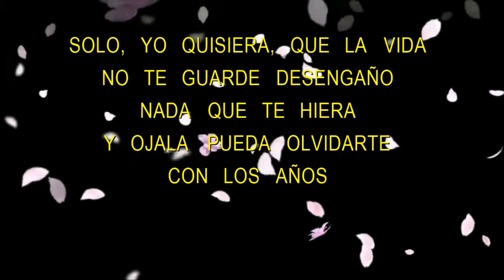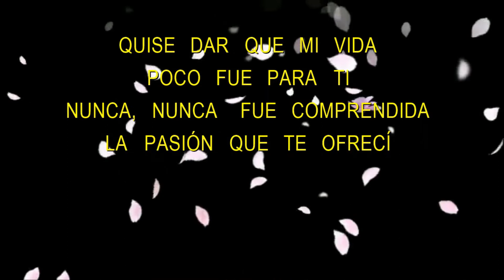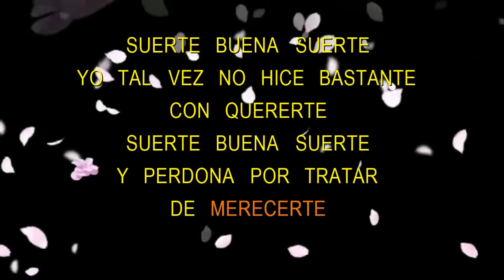Suerte - Marco Antonio Muñiz - Karaoke HD